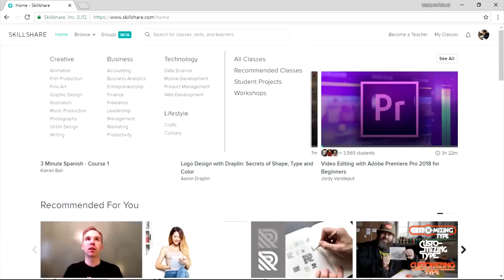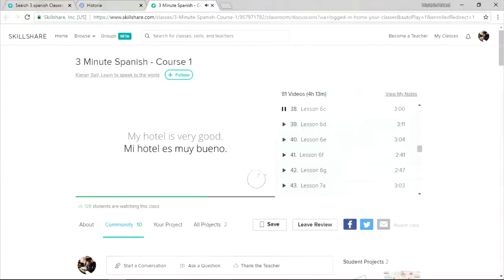Chain Saw HACK 4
The first 400 people to click this link will get 2 months of Skillshare for free

What can I say about this project?
It works amazingly well! Despite its low power (2HP), it cleans surfaces very well.
I could use a V-belt but I would have to make a clutch and some other things. That's why I focused on the simplicity and speed of the assembler.
You may have noticed dripping oil, it is because I had a too-large chain lubricating oil set :)

You should see it too:

- Wood Stove from Car rims DIY
- DIY Belt Grinder 2x48" [PLANS]
- Change CIRCULAR SAW to CHOP SAW